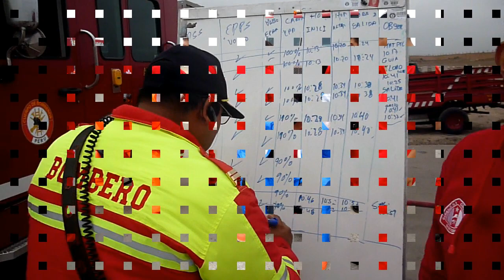PRACTICA MULTIDISCIPLINARIA DE RESPUESTA A EMERGENCIAS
El Cuerpo General de Bomberos Voluntarios del Perú, en coordinación técnica con el Centro de Información Química - CINQUI, desarrollaron la Práctica Multidisciplinaria de Respuesta a Emergencias en los módulos de Materiales Peligrosos, Lucha contra Incendios, Primeros Auxilios y Rescate vehicular; contando con la valiosa colaboración del Ejército del Perú. Esta práctica se realizó el pasado 01 de junio de 2019 en la Base del Batallón de Búsqueda y Reconocimiento 821 de la División de Aviación del Ejército del Perú (Chorrillos).